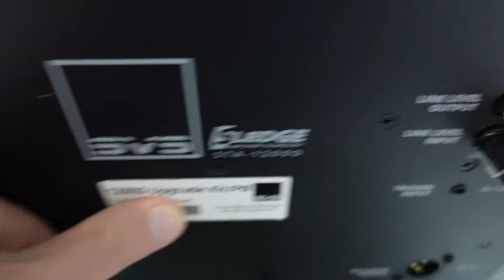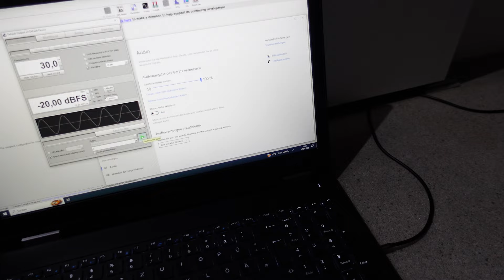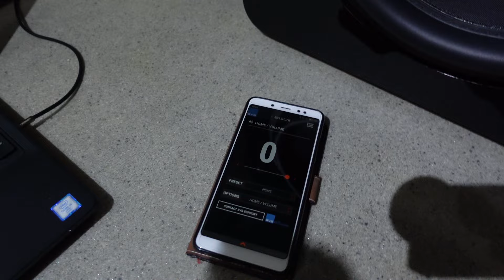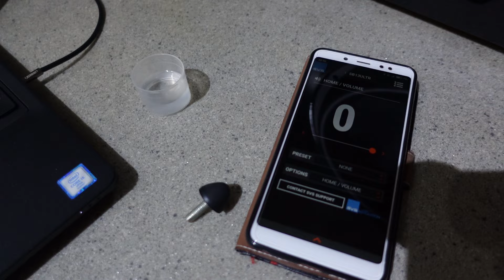SVS SB 13-Ultra STA-1200 D – Upgrade-Kit Umbau – Woofer-Test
Heute tritt ein SVS SB 13-Ultra im Woofer-Test an. Ich habe das Upgrade-Kit von SVS verbaut. Das alte STA-1000D Aktivmodul hat seine Funktion, dem Alter geschuldet, aufgegeben.
Schaut was passiert…

In Eurem und meinem Interesse vorweg:
- lasst gern ein Abo da und aktiviert die Glocke so werdet ihr direkt, wenn ich ein neues Video einstelle benachrichtigt.

In meinen Videos finden folgende Hardware Verwendung:
Kamera: Sony ZV-1
Laptop: Dell Latitude 5570 mit Win 10
Mobiltelefon: Xiaomi Redmi Note 5